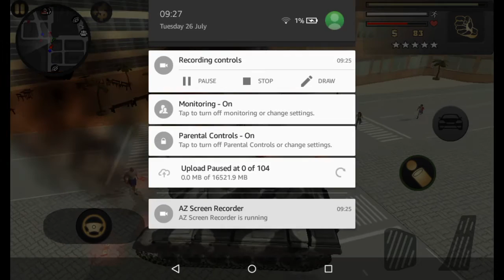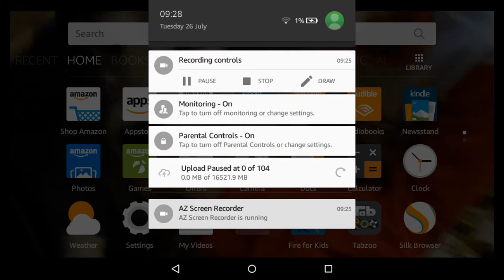Vagas crime sim how to get5 stars